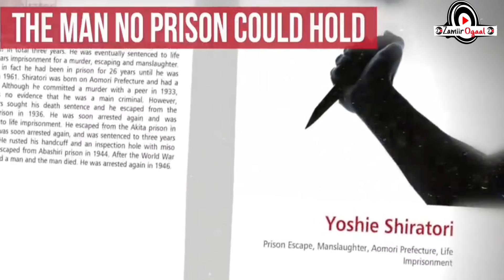Ma jiro xabsi celin kara Ninkan!! | Yoshie Shiratori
ninkan waxa uu ka baxsaday xabsi kasta oo lagu xiray
qisada Yoshie Shiratori

Zamiir Ogaaal